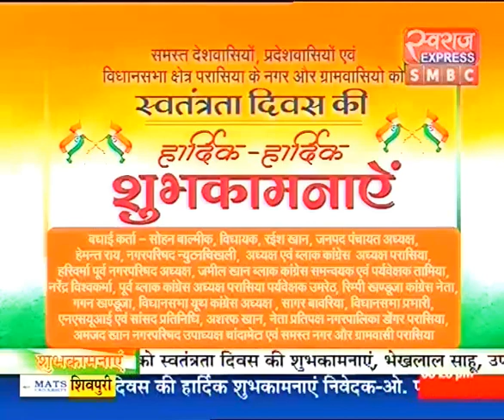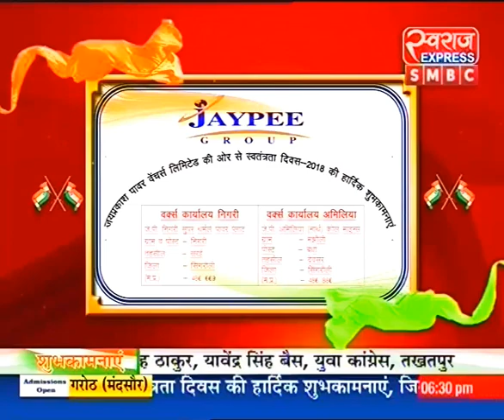15 AUG 2018 part-11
15 AUG 2018 part-11